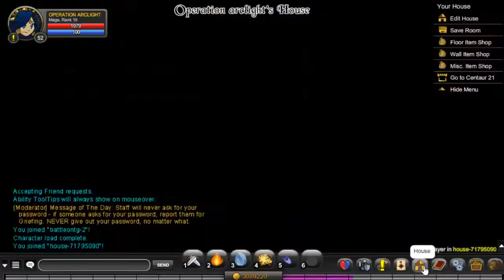RARE BLADE PET FOR FREE | SHADOWFLAME WAR CHEST SHOP ID | AQW HACKS 2019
1715.

ArclightAE#1669